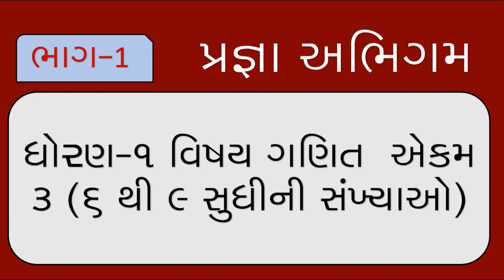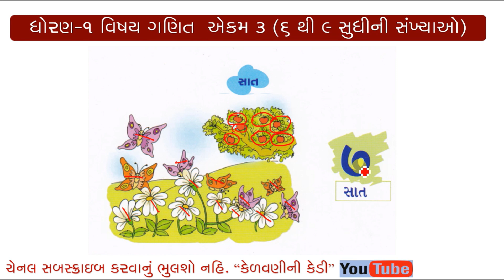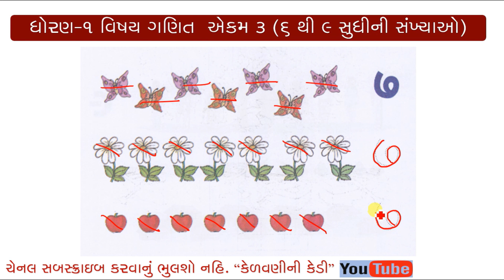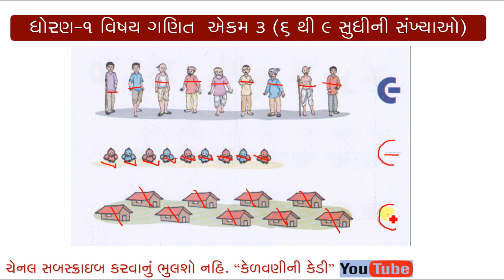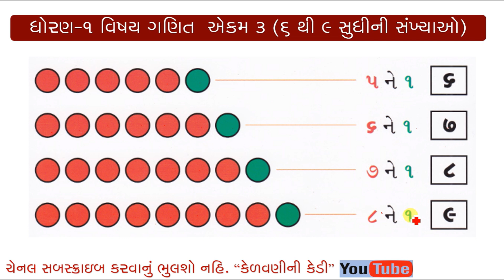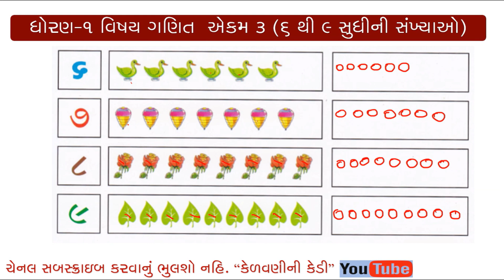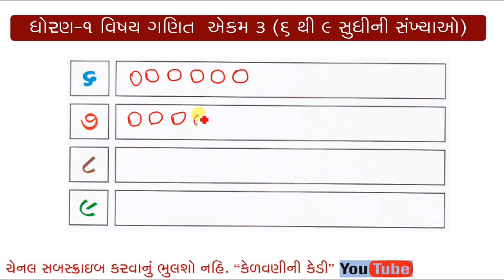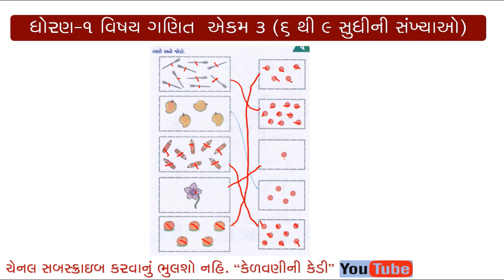PRAGNA ABHIGAM ॥ MATHS STD 1 ॥ EKAM 3 || 6THI 9 SUDHINI SANKHYAO || PART-1